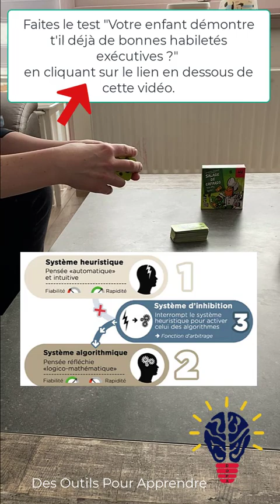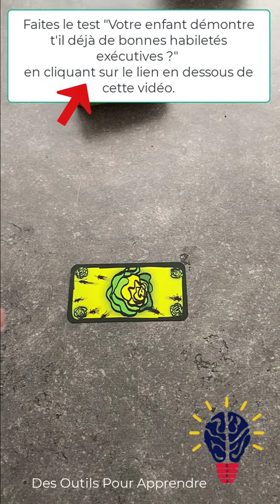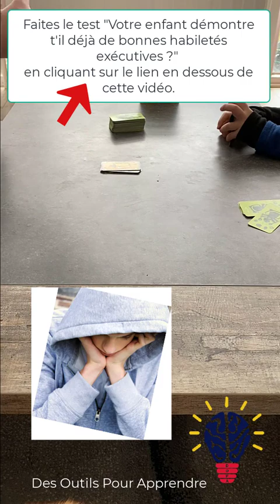La salade de cafards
Déroulez-moi 👇🤩

Dans cette vidéo je vous explique pourquoi le jeu "la salade de cafards" est utile pour prouver à l'enfant qu'avec un peu d'entraînement, il améliore sa capacité d'inhibition qui est une des habiletés exécutives majeures. Ici en l’occurrence, l'inhibition de sa pensée intuitive au profit du raisonnement.
Ce faisant, l'enfant passe d'une vision statique de son intelligence à une vision dynamique. Il a du pouvoir sur son apprentissage, il reprend confiance en lui.

⭐️⭐️⭐️ Votre enfant démontre t'il déjà de bonnes habiletés exécutives ? Pour le savoir, faites le test en cliquant

⭐️⭐️⭐️ Vous êtes également libres de recevoir gratuitement les tests " Quel élève votre enfant est-il ? " et " Savez-vous identifier une bonne stratégie d'apprentissage ?